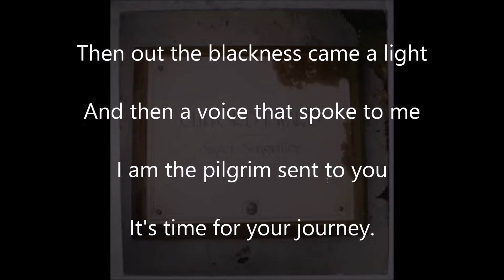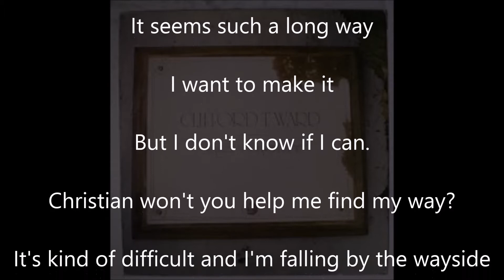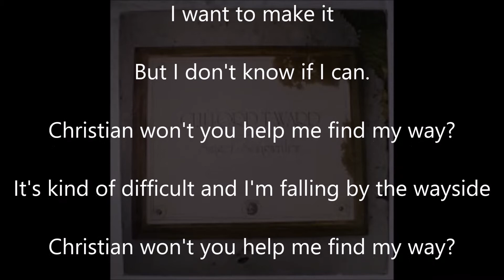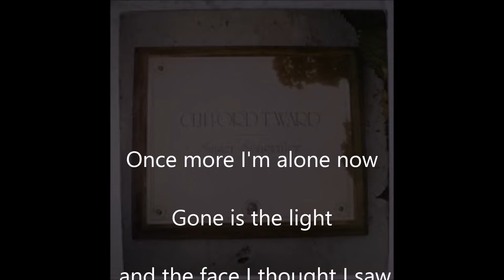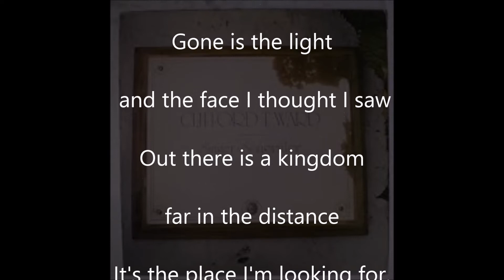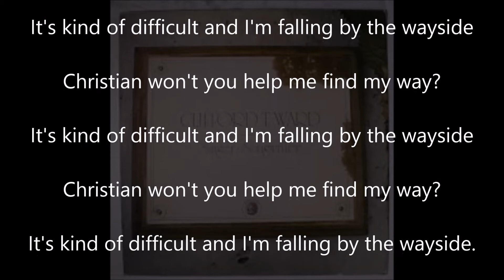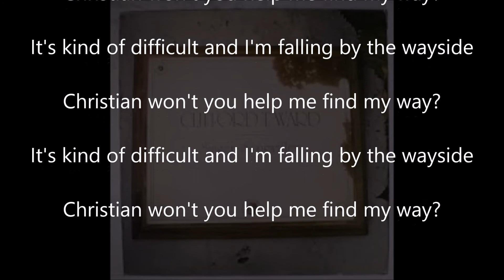Clifford T. Ward - A Dream (With Lyrics)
This is the 4th track of his 1st album 'Singer songwriter'